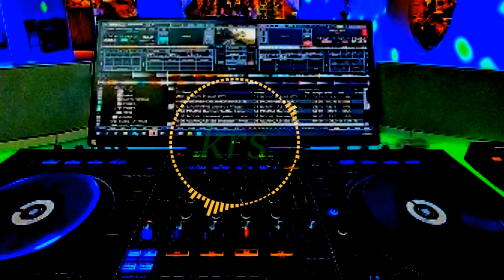DJ LEMAH TELES MANTAP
Semoga terhibur..